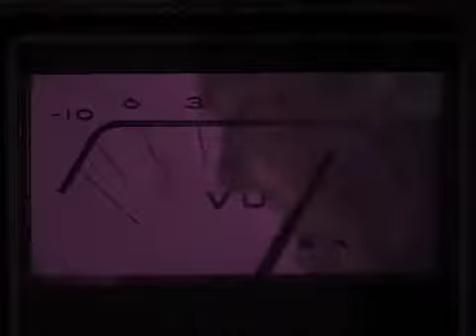Royal Baby "The Greatest Revenge" Live at the Oriental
Royal Baby Live at the Oriental Theatre for the "birds of a feather" "solid art collective"  show feb 15 08 played with magic cyclops & ian cooke